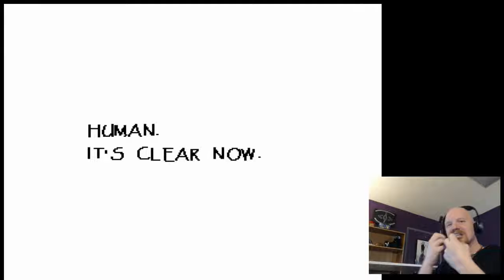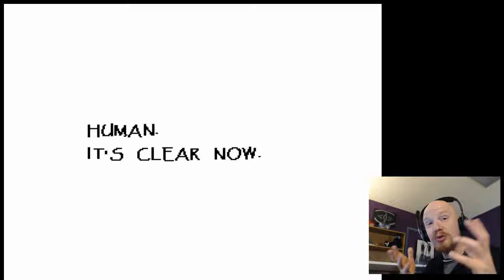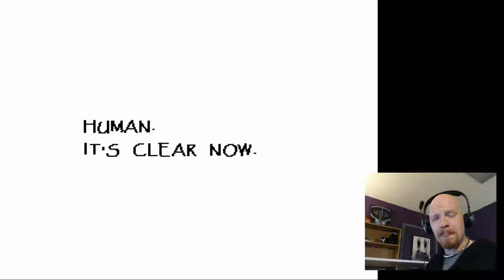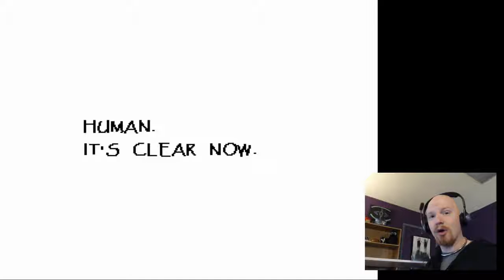F%$ER BTFO BY A SKELETON! FRIEND ZONE POWERS ACTIVATE! Undertale 08 - Insipid Comments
OMG THANK YOU TECBRO!